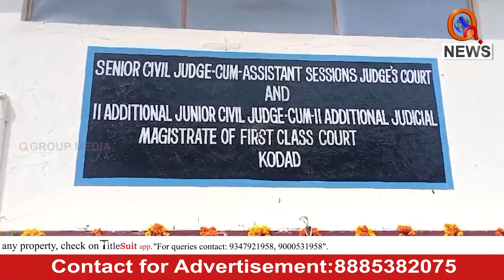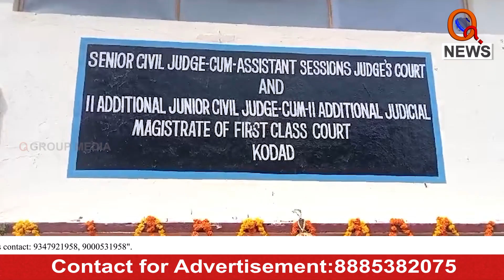కోదాడలో జూనియర్ సివిల్ కోర్టు ను ప్రారంభించిన హైకోర్టు ప్రధాన న్యాయమూర్తి | Teenmarmallanna | Qnews